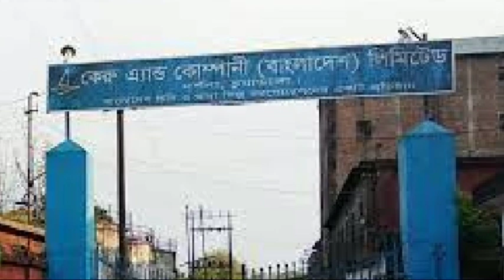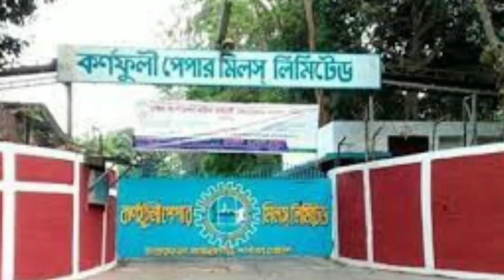বাংলাদেশের বৃহত্তম নিদর্শন। Bangladesh Info। বাংলাদেশ সম্পর্কে জানুন। Informative Samir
In this video about, বাংলাদেশের বৃহত্তম নিদর্শন। Bangladesh Info। বাংলাদেশ সম্পর্কে জানুন। Informative Samir